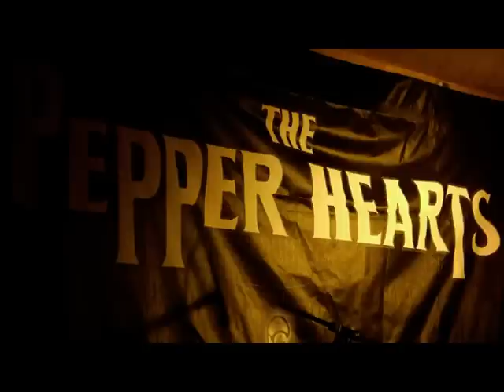All My Lovin The Pepper Hearts.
York Band - "The Pepper Hearts" with their interpretation of The Beatles Classic All my Lovin'.
For mor information or to book the band see details